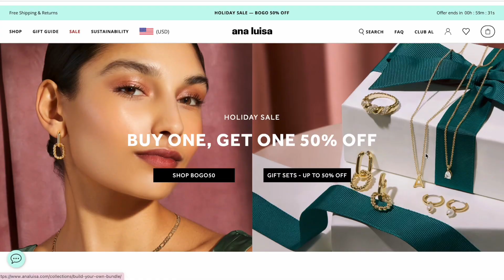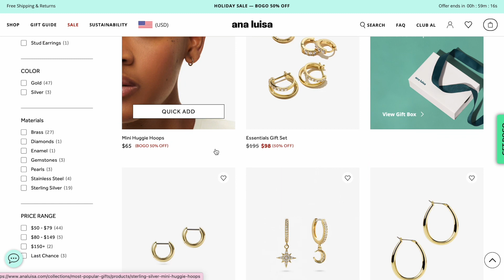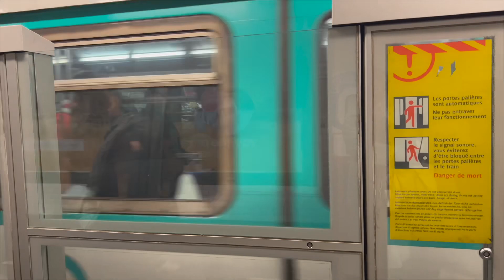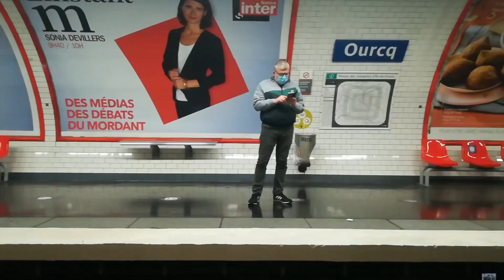Métro, Boulot… et pas de dodo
Bonjour mes amouuuuuurs
Aujourd'hui je vous embarque dans ma énième nouvelle vie😅

Et n'oubliez pas de faire plaisir à vos proches en profitant des soldes de Noël sur le site d'Ana Luisa !

xoxo,
Lydie💕

FAQ:✨
- Je suis Lion, ascendant Lion, lunaire et vénus Balance ♌️
- J'utilise la Zony ZV1 ou l'iphone 13 pro max 📹
- Je fais mes miniatures sur Pics Art